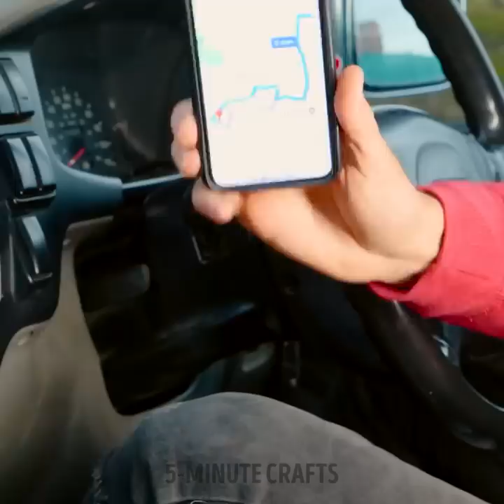Life-Saving Road Trip Hacks to Make Your Experience More Enjoyable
TIMESTAMPS:
00:01 Portable toilet
02:23 Portable hand washing
05:22 Road trip hacks
07:54 Outdoor cooking hacks
10:55 Portable fridge
In this video, we'll share a collection of road trip hacks that will help you make the most out of your journey, ensuring a smooth and memorable experience.
Embarking on a road trip is an exciting opportunity to explore new destinations, create lasting memories, and bond with your travel companions. However, it can also come with its fair share of challenges. That's why we've curated a range of ingenious hacks that will make your road trip more enjoyable and stress-free.
Join us as we reveal tips and tricks for efficient packing, maximizing space in your vehicle, and staying organized throughout your adventure. From clever storage solutions to space-saving packing techniques, we'll provide you with practical advice that will ensure you have everything you need without feeling overwhelmed.
Discover ways to keep yourself and your fellow travelers entertained during long stretches on the road. We'll share ideas for road trip games, playlists, and audiobooks that will make the journey fly by. Plus, we'll provide tips for capturing and documenting your road trip memories, so you can relive the experience for years to come.
Safety is paramount on any road trip, and we'll cover essential hacks to keep you and your vehicle protected. From emergency preparedness to maintenance tips, we'll guide you in ensuring a smooth and worry-free journey. Learn how to handle common roadside issues and navigate unfamiliar territories with confidence.